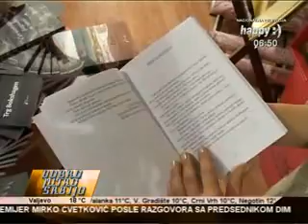Зорица М. Петровић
Гостовање поводом представљања књиге кратких прича СВЕ ЈЕ ТО ЖИВОТ